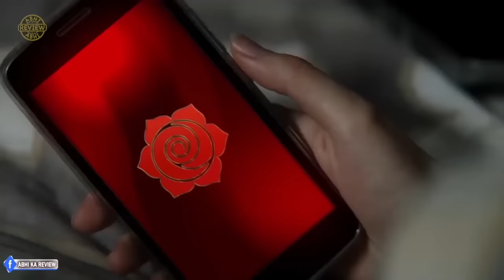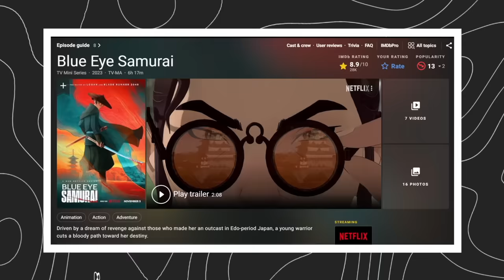Top 10 Unique Concept Web Series on Netflix {in Hindi}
For Quick Review:
Timecodes
0:00 - Intro
0:16 - Number 10
0:41 - Number 9
1:32 - Number 8
2:21 - Number 7
3:08 - Number 6
3:48 - Number 5
4:47 - Number 4
5:27 - Number 3
6:24 - Number 2
7:11 - Number 1